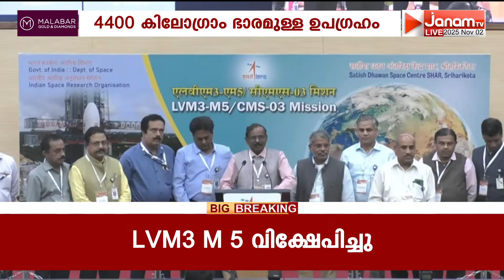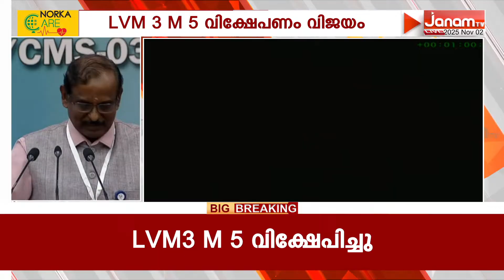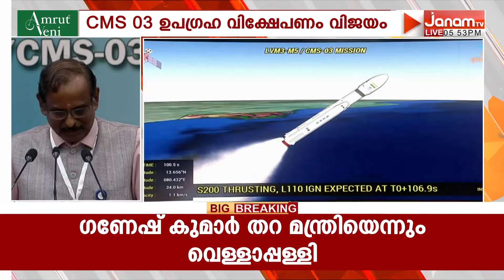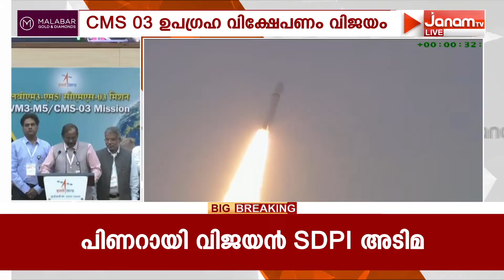LVM3-M5 വിക്ഷേപണം വിജയം, CMS 03 ഉപഗ്രഹം ഭ്രമണപഥത്തിൽ | LVM3-M5 LAUNCH | ISRO | INDIA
Janam TV - Latest Malayalam News, Live TV, and Breaking news updates on Kerala, India, Politics, Defence, and more.